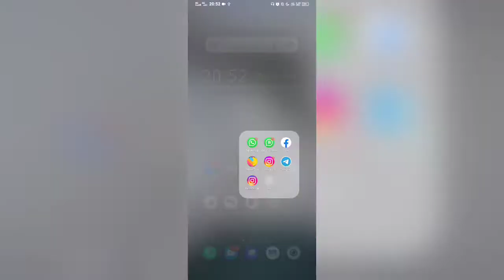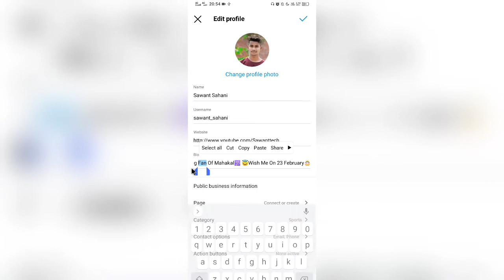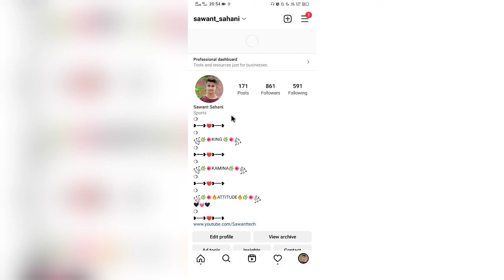Instagram Bio me Vip text kaise likhte hai? Vip bio add in Instagram profile